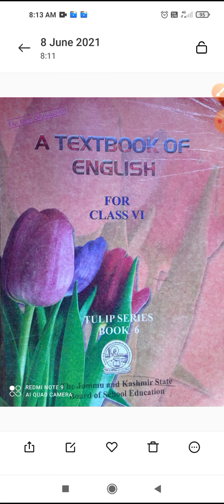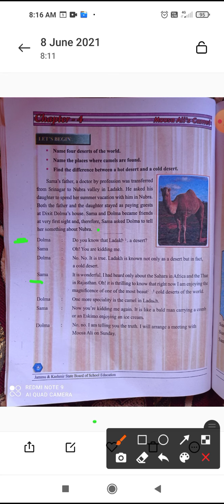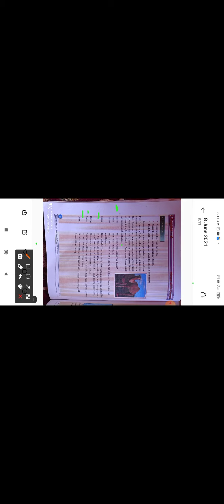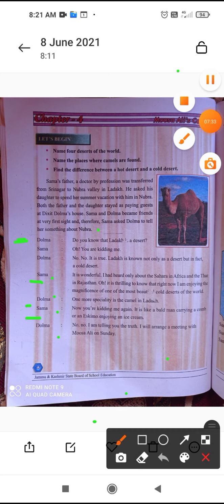class 6th subject English topic Moosa Ali's camle